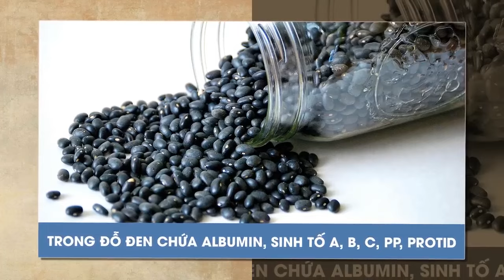👙Tự Làm Loại Nước Vừa Đẹp Da Lại Giảm Ngay 3kg/tuần Không Cần Ăn Kiêng - Giảm Cân Hiệu Quả👙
👙 Tự Làm Loại Nước Vừa Đẹp Da Lại Giảm Ngay 3kg/tuần Không Cần Ăn Kiêng
👙Không cần phải quá vất vả kiêng khem, luyện tập để giảm cân nữa, chỉ với một cốc nước đỗ đen rang mỗi ngày bạn sẽ kéo cân nặng của mình xuống 3kg chỉ trong 1 tuần.
👙Ngoài những công dụng trong ẩm thực và y học, đỗ đen còn là phương pháp làm đẹp hữu ích được chị em phụ nữ bao đời nay sử dụng. Trong đỗ đen chứa albumin, sinh tố A, B, C, PP, protid, glucid, lipid, muối khoáng giúp làm đẹp da, mát cơ thể từ trong và đặc biệt nước uống từ loại đỗ này giúp phái đẹp giảm cân nhanh chóng
👙Phụ nữ Nhật Bản thường là những người đi đầu trong việc làm đẹp bằng các sản phẩm tự nhiên. Và họ cũng đã dùng nước đỗ đen rang để giảm số cân nặng cơ thể.

👙Cách nấu nước đỗ đen rang để giảm cân

Tốt nhất là nước đỗ đen được nấu từ những hạt đỗ đen xanh lòng. Để đạt chất lượng cao, bạn nhặt kỹ, bỏ những hạt thối, mốc và chọn hạt mẩy căng.

- Bước 1:

Sau đó cho lên chảo rang lửa vừa tới khi vàng và có mùi thơm. Hoàn thành việc rang đỗ, bạn mang đỗ vừa rang đã để nguội đi hạ thổ. Sau đó cho vào hộp kín để dùng dần.

- Bước 2:

Bạn cho đỗ đen đã rang vào ấm và đun sôi khoảng 10 phút hoặc dùng hãm như trà trong thời gian ngắn. Sau đó, bạn có thể dùng như trà hoặc pha loãng uống thay nước mỗi ngày
Mỗi ngày bạn nên uống từ 1 - 2 cốc nước đỗ đen và có thể thay đổi bằng việc thêm đường hoặc muối cho dễ uống. Nếu kiên trì thực hiện uống nước đỗ đen rang, bạn có thể giảm cân nhanh chóng chỉ trong thời gian ngắn đồng thời làn da cũng sẽ mịn màng, trắng sáng hơn, lỗ chân lông và các vết nám giảm dần.